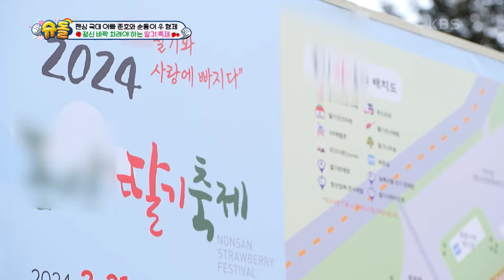[김준호네] 딸기 가래떡 뽑기 행사 후 즉석에서 열린 은우♥정우 팬미팅! [슈퍼맨이 돌아왔다/The Return of Superman] | KBS 240421 방송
[김준호네] 딸기 가래떡 뽑기 행사 후 즉석에서 열린 은우♥정우 팬미팅!